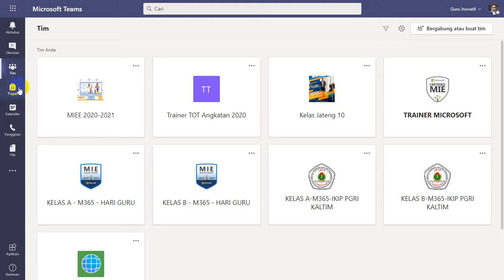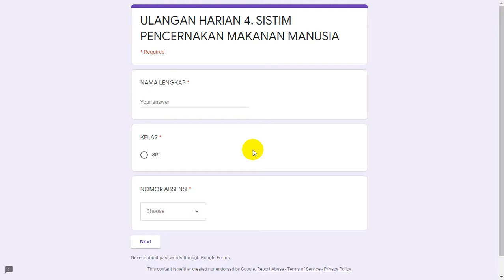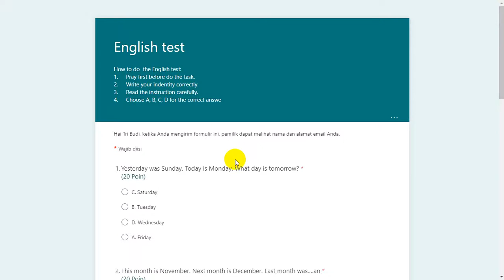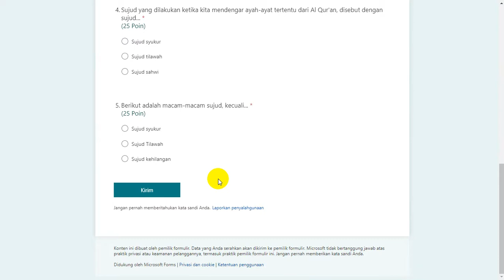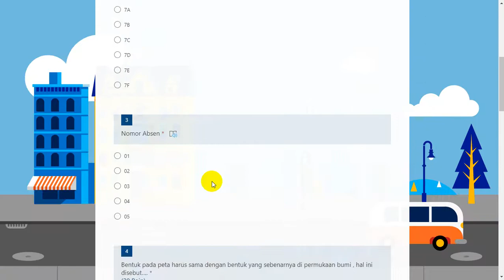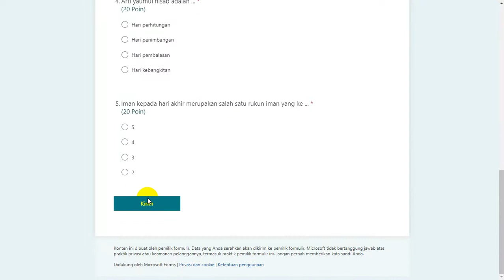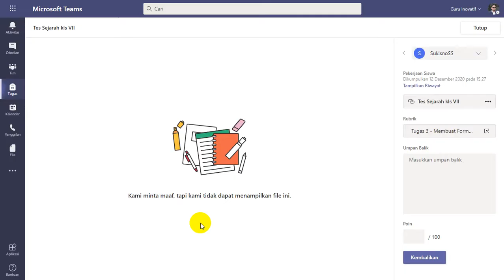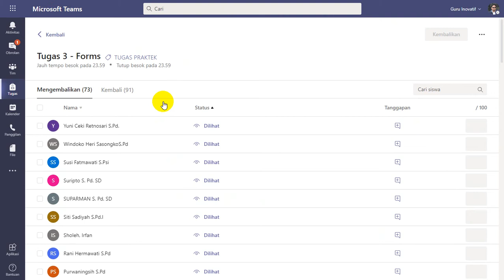Part #3 Kelas B Video Patroli Feedback Umpan Balik Tugas 3 - Workshop Series #2020 IKIP PGRI KALTIM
Part #3 Kelas B Video Patroli Feedback Umpan Balik Tugas 3 - Webinar Workshop Series #2020 Microsoft 365 For Education IKIP PGRI KALTIM